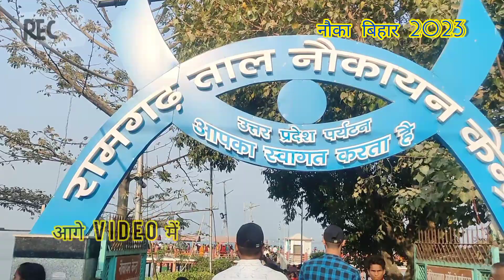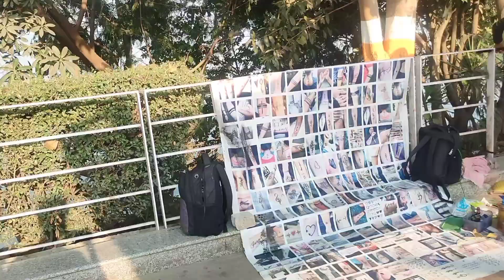Explore Ramgarh Tal and Nauka Vihar with the Newest Gorakhpur Vlog - 2023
Ramgarh tal Gorakhpur | nauka vihar Gorakhpur | new vlog 2023

gorakhpur Ramgarh tal
gorakhpur city
gorakhpur city tour
gorakhpur development
gorakhpur mein ghumne ki jagah
gorakhpur nauka vihar
gorakhpur news
gorakhpur uttar pradesh
nauka vihar gorakhpur
nauka vihar ramgarh tal gorakhpur
ramgarh talab gorakhpur
gda gorakhpur
gorakhpur development authority
gorakhpur video
gorakhpur vlog
gorakhpur vlogs
Ram ghar tal gorakhpur